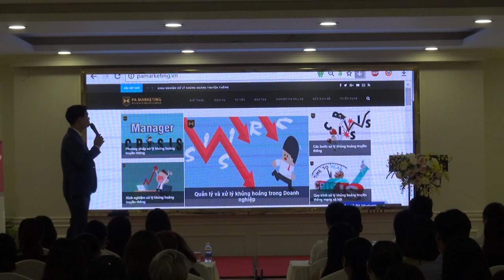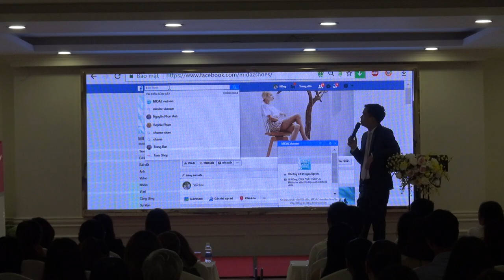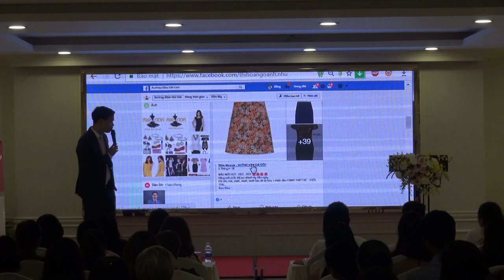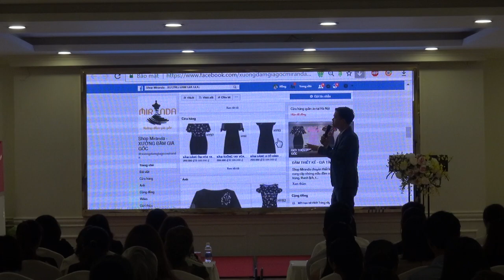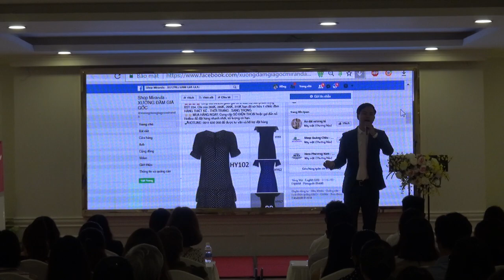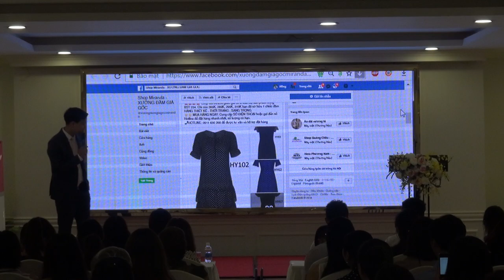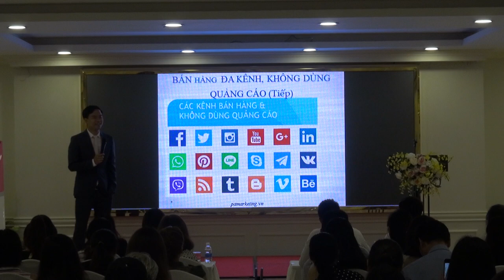Chia sẻ Bí Quyết Bán Hàng Bùng Nổ trên INTERNET - P4 [PA Marketing]